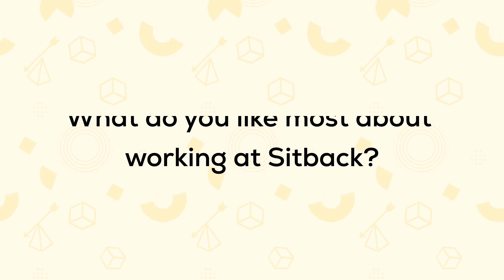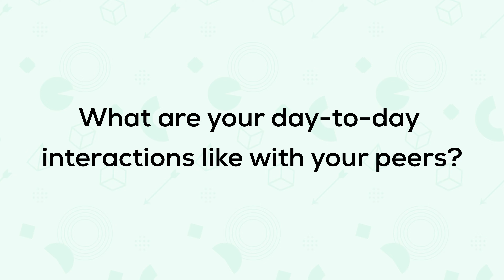What's it like to work at Sitback?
We interviewed members of the team to find out what it's like to work at Sitback - a human-centred design and development agency based in Sydney, Australia.

Thanks to everyone that took part:
Paul Armstrong - Founder
Chris McHugh - CEO
Brett Matson - Technical Director
Carl Brown - Interactive Experience Director
Vicky Hopper - Head of People and Culture
Rebeka Hall - Lead Experience Design Consultant
David Pita - Senior Digital Prod ucer
Ez Herrmann - Technical Lead
Lucas Nesci - Technical Lead
Arif Haque - Software Engineer
Linkan Pagal - Senior Software Engineer
Navneet Singh - Senior Software Engineer
Pallavi Lokesh - Senior QA Engineer
Lindsey McHugh - Client Services Director